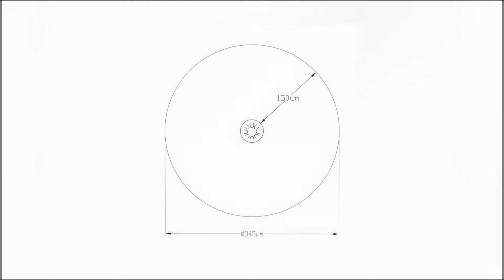TNTY MUSIC 1004: Handpan ‘koala’ with Mallets, FLAT anchor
The handpan ‘koala’ is an instrument with a characteristic, metallic but at the same time soft sound. It was created based on Tongue Drum, an instrument than in it’s orginal version was made of empty gas cylinder.

When striking the specially profiled, metallic soundbox with the finger, you can create a beautiful, melodic tune even with a simple rhythm. This instrument is ideally suited for spontaneous music-making on the playground or in the park. Every child will enjoy playing the handpan, regardless of their musical abilities. Its sound works excellently with other outdoor instruments, for example the marimba ‘calypso’ or tubular bells ‘forest’. To improve the comfort of playing the instrument, it might be a good idea to add a bench.

The instrument can be fixed to the ground with two anchoring systems:

Concrete anchor – ensures a professional and stable installation of the instruments on soft surfaces (e.g. lawn, sand)

Flat anchor – the best solution to install instruments on hard surfaces (e.g. concrete)
🏣 : TNTY SWEDEN OFFICE Vretenvägen 13B, 171 54 Solna, Sweden.